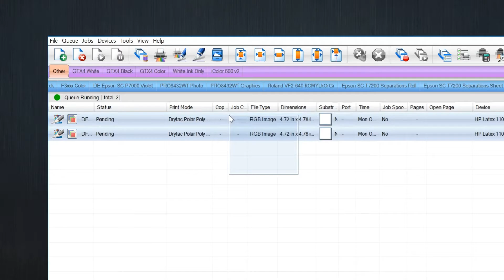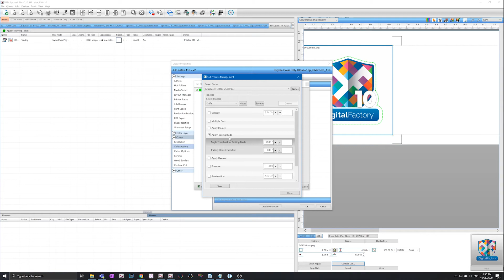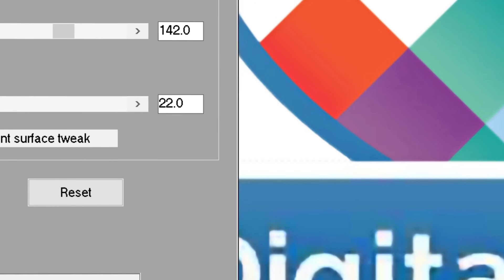What's New In Digital Factory v10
See the powerful new features in Digital Factory v10! You already rely on Digital Factory for your pre-production workflow setup, job scheduling, and color management requirements.

In keeping Digital Factory your go to RIP solution, we've added the ability to distribute and print jobs across a variety of workflow scenarios, barcode based job processing, custom template creation, automatic job sorting, centralized RIP server printing, in-RIP contour cutting, and more!